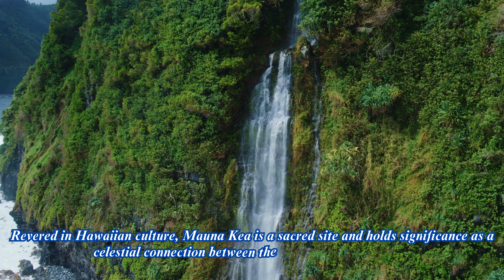EXTREME Travel Destinations You Won't Believe Exist!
Embark on a virtual journey to some of the most extraordinary wonders on our planet! 🌍 Explore the colossal majesty of Hang Son Doong, the world's largest cave in Vietnam, where underground chambers and surreal stalagmites create an awe-inspiring subterranean realm.

Next, dive into the enchanting Waitomo Glowworm Caves in New Zealand, where a luminescent galaxy of glowworms illuminates the cavern, turning it into a celestial spectacle. 🌌

Venture into the otherworldly Wadi Rum Desert in Jordan, a vast expanse of towering sandstone mountains and red dunes. Discover the timeless beauty of Mauna Kea in Hawaii, where the world's premier stargazing awaits atop a dormant volcano, offering a celestial panorama like no other. 🌌

Lastly, immerse yourself in the spiritual landscapes of Lamayuru in Ladakh, India. Here, the Lamayuru Monastery stands sentinel amidst surreal moon-like terrain, creating a serene and mystical setting in the heart of the Himalayas. 🏔️

Join us on this visual odyssey, as we unravel the magic and marvels of Hang Son Doong, Waitomo Glowworm Caves, Wadi Rum Desert, Mauna Kea, and Lamayuru Ladakh – a celebration of Earth's extraordinary beauty and diversity! ✨ NaturalWonders TravelInspiration BucketListDestinations EarthWonders AdventureAwaits ExploreTheWorld 🌏

Welcome to our captivating realm of travel and relaxation! 🌍✨ Immerse yourself in breathtaking landscapes, cultural gems, and serene havens from around the world. Join us on a virtual journey that transcends boundaries and transports you to tranquil escapes. Unwind with soothing scenes and find inspiration in every frame. Adventure awaits – all from the comfort of your screen. Let's travel and unwind together! 🌟🎥 TravelAndRelaxation WanderlustJourney EscapeTheOrdinary"